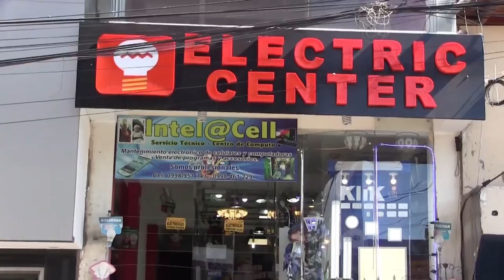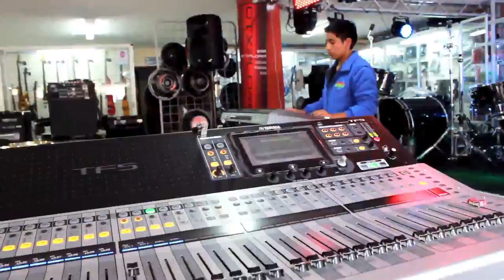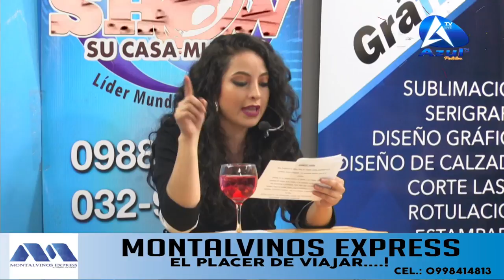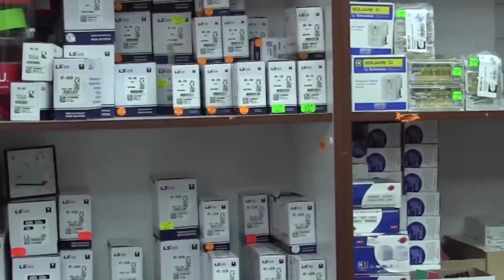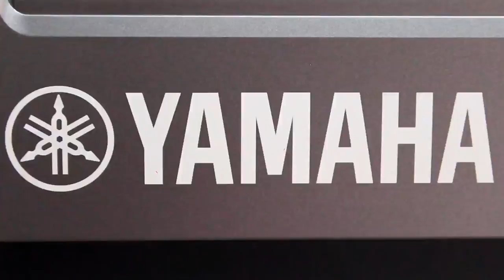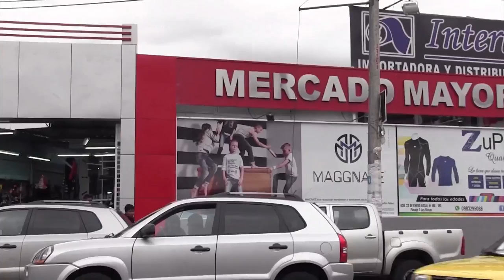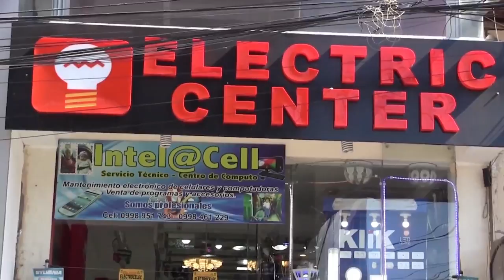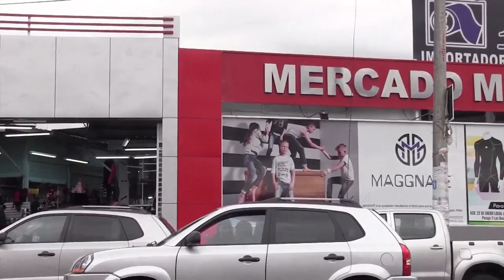EL SHOW DE LA ALEGRIA